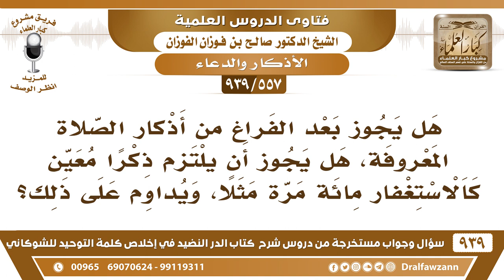[557 -939] هل يجوز بعد الفراغ من أذكار الصلاة التزام ذكرا كالاستغفار مائة مرة، ويداوم على ذلك؟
-[557 -939] السؤال: هل يجوز بعد الفراغ من أذكار الصلاة المعروفة هل يجوز أن يلتزم ذكرا معين كالاستغفار مائة مرة مثلا، ويداوم على ذلك؟
الجواب: عليك يا أخي بالرجوع إلى الأذكار الواردة في صيغتها وفي عددها وتعمل بذلك.
للاشتراك في قناة الشيخ صالح الفوزان

للاستفسار والإقتراحات والدعم
رئيس الفريق
لمشروع كبار العلماء